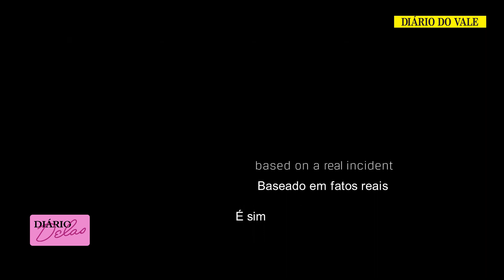Podcast Diário Delas - Consentimento Parte 1